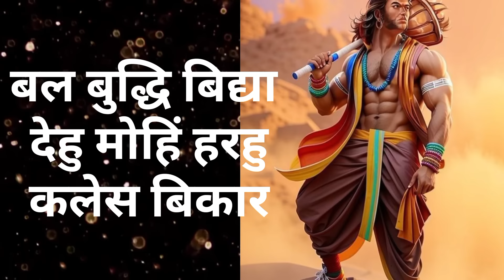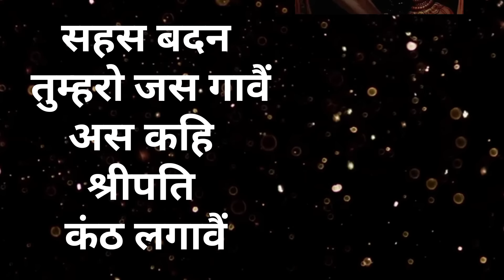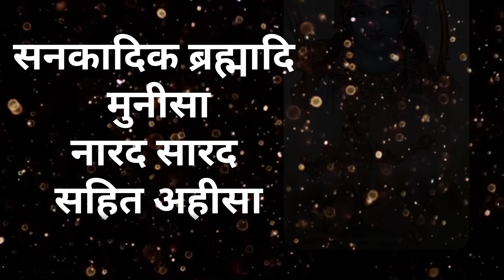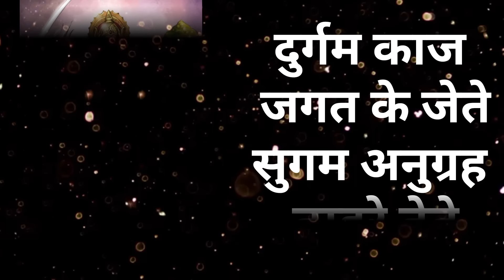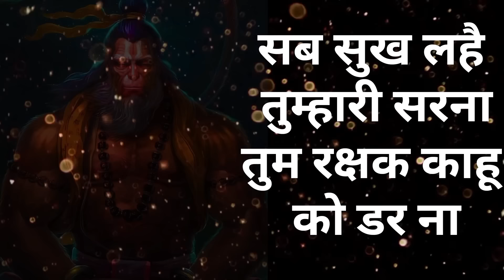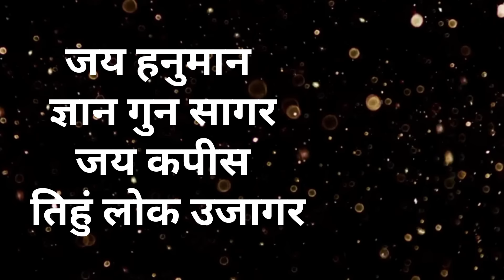shri Hanuman chalisa|हनुमान चालीसा|Full audio with lyrics by Shankar Mahadevan Ajay atul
Hanuman Chalisa by AJAY ATUL | हनुमान चालीसा |  Hanuman Songs | Powerful Chalisa

Sing Along this beautiful and Devotional Hanuman Chalisa हनुमान चालीसा' in the voice of '

song by Shankar Mahadevan and Ajay atul

Lyrics: Traditional

Benefits of Hanuman Chalisa :

1. To reduce the effects of Saturn : Those having Saturn in their Kundli, should chant the Hanuman Chalisa, for peace and prosperity.

2. To deflect negativity and evil spirits - It removes all sort of negativity from the mind and soul, bringing harmony to the family.

Lyrics :-

Shri Guru Charan Sarooja raj,
Nija manu Mukura Sudhaari..
Baranau Rahubhara Bimala,
Yasha Jo Dayaka Phala Chari..

Budhee Heen Thanu Jannikay..
Sumirow Pavana Kumara..
Bala Budhee Vidya Dehoo Mohee,
Harahu Kalesha Vikaara..

Jai Kapisa tihun lok ujagar..

Ram doot atulit bala dhama
Anjaani putra Pavan sut nama..

Hath Vajra Aur Dhuvaje Viraje..
Kaandhe moonj janehu sajai..

Tej prataap maha jag vandan..

Prabu charitra sunibe ko rasiya..

Jai hanumaan jai hanumaan
Raam bhakth shree jai hanumaan..
Raam dhoot shree jai hanumaan..

Vikat roop dhari lank jarava..

Bhima roop dhari asur sanghare..
Ramachandra ke kaj sanvare..

Tum mam priye Bharat hi sam bhai..

Asa-kahi Shripati kanth lagaave..

Sankadhik Brahmaadi Muneesa..

Yam Kuber Digpaal Jahan te..

Tumharo mantra Vibheeshan maana..
Lankeshwar Bhaye Sub jag jana..

Yug sahastra jojan par Bhanu..

Jaladhi langhi gaye achraj nahee..

Durgaam kaj jagath ke jete..

Ram dwaare tum rakhvare..
Hoat na agya binu paisare..

Sub sukh lahae tumhari sar na..
Tum rakshak kahu ko dar naa..

Teenhon lok hank te kanpai..

Bhoot pisaach Nikat nahin aavai..
Mahavir jab naam sunavae..

Japat nirantar Hanumant beera..

Sankat se Hanuman chudavae..
Man Karam Vachan dyan jo lavai..

Aur manorath jo koi lavai..
Sohi amit jeevan phal pavai..

Charon Yug partap tumhara..
Hai persidh jagat ujiyara..

Asur nikandan Ram dulhare..

Ashta sidhi nav nidhi ke dhata..
As var deen Janki mata..

Janam janam ke dukh bisraavai..

Anth kaal Raghuvir pur jayee..
Jahan janam Hari Bakht Kahayee..

Aur Devta Chit na dharehi..
Hanumanth se hi sarve sukh karehi..

Jai Jai Jai Hanuman Gosahin..
Kripa Karahu Gurudev ki nyahin..

Jo sat baar path kare kohi..
Chutehi bandhi maha sukh hohi..

Jo yah padhe Hanuman Chalisa..
Hoye siddhi sakhi Gaureesa..

Keejai Nath Hridaye mein dera..

Pavan Tanay Sankat Harana ..
Mangala Murati Roop..
Ram Lakhana Sita Sahita
Hriday Basahu Soor Bhoop

निःशंक होई रे मना तारक मंत्र

हनुमान चालीसा/hanuman chalisa

स्वप्नात आले माझ्या गुरूदेव दत्त

विश्वप्रार्थना हे ईश्वरा सर्वांना चांगली बुध्दी दे

मारुती स्तोत्र मराठी